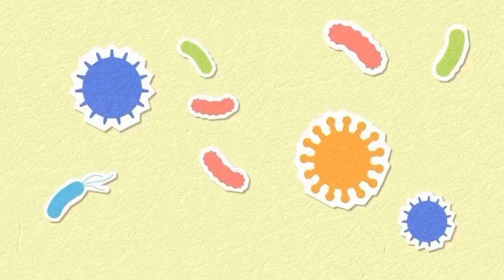Да подсилим имунната система на децата